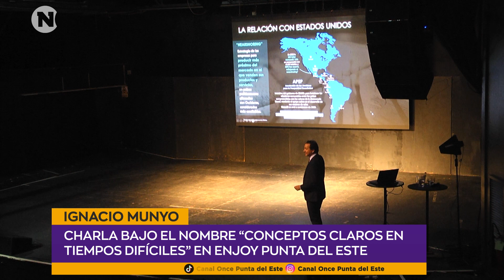“CONCEPTOS CLAROS EN TIEMPOS DIFÍCILES” | Ignacio Munyo - Director ejecutivo Instituto Ceres.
Se realizó una charla en Enjoy Punta del Este donde se tocaron 10 puntos sobre la situación actual y la proyección económica del país